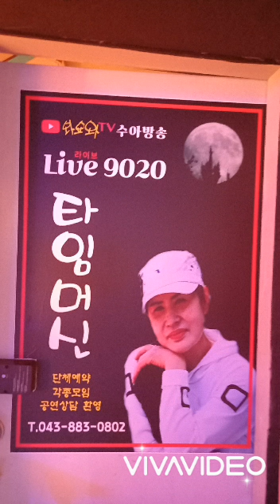우리이제청춘인데ㅡ김수아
충북 음성군 감곡면 장감로169-1 타임머신라이브 스튜디오무대 뚱토크쇼